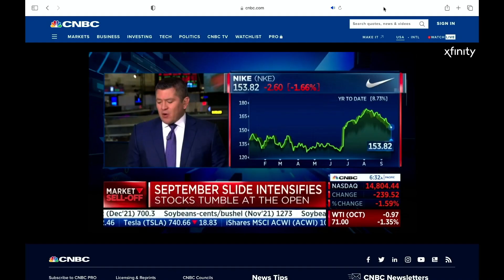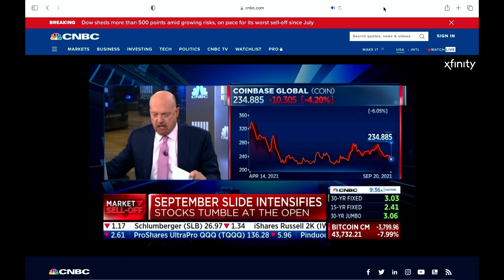MARKET Sell-Off! BEST LONG TERM STOCKS TO BUY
WeBull ► Limited Time - Deposit $100 & Get 2 FREE Stocks valued up to $1850